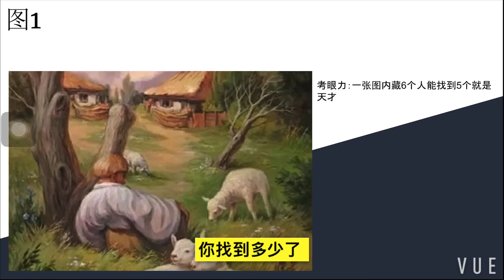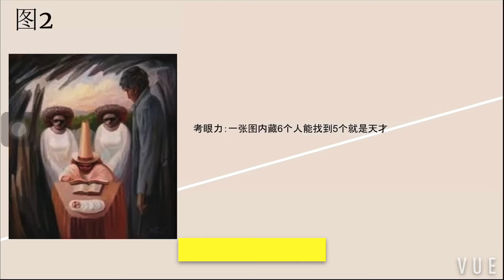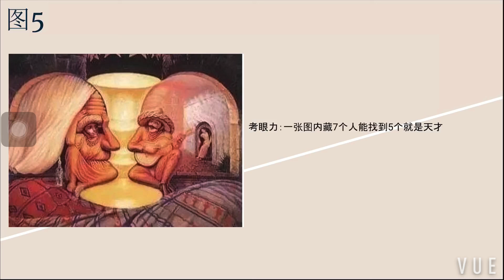考考你的眼力【星空机器人】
1) 剪輯師 ➔ 星空机器人
2) 字幕師 ➔ 星空机器人
3) 封面製作師 ➔ 星空机器人
大家可以点击以下链接查看⬇️